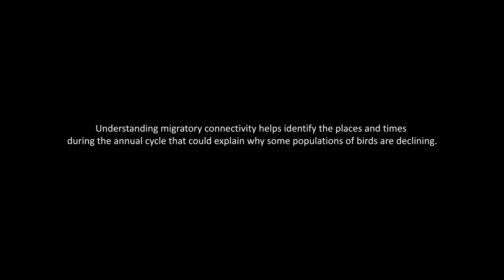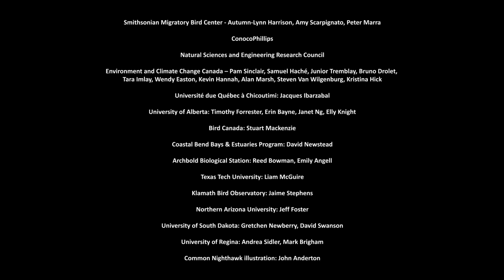The Migratory Connectivity Project tracks Common Nighthawks from across their breeding range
The stunning cross-hemisphere migration of the Common Nighthawk, tracked with tiny GPS tags through an incredible collaborative effort led by Elly Knight. Thanks to @422south for creating this! Learn more about our work to estimate migratory connectivity of the Common Nighthawk across the annual cycle to direct conservation efforts through our Ecography paper: